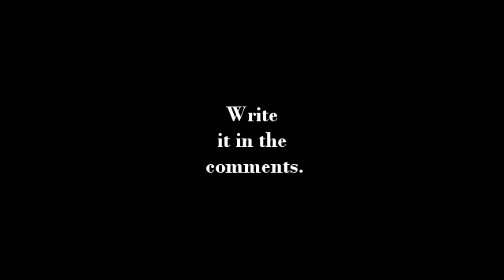1 Hour long LALALA Dog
I was bord so I did this video.
And if you want a 10 Hour Video of this Dog write it in the comments